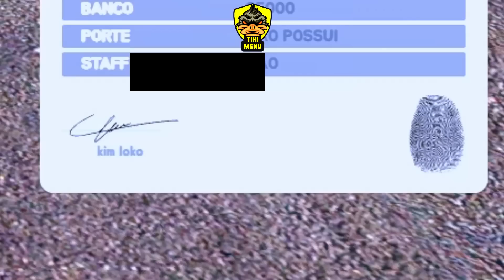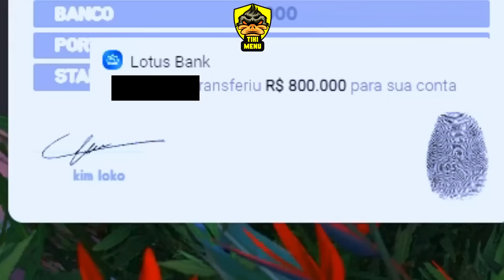ENTREI NA INAUGURAÇAO E ESSA FACÇ4O TA RENDENDO MUITA GRANA GTA RP